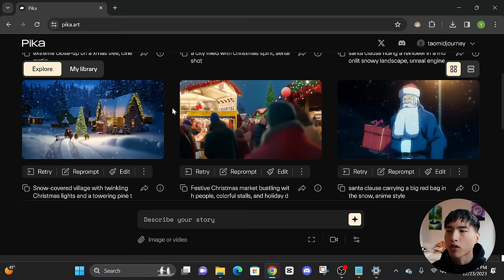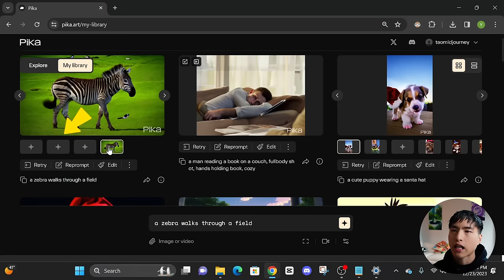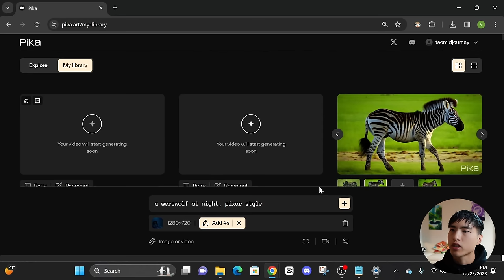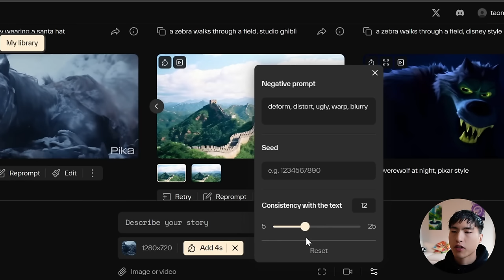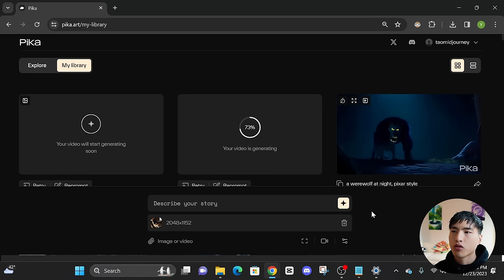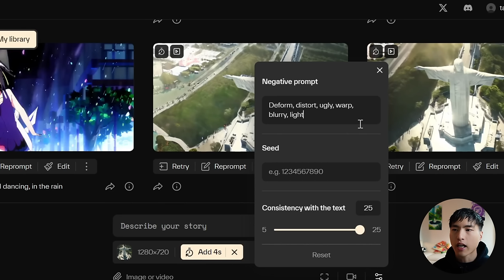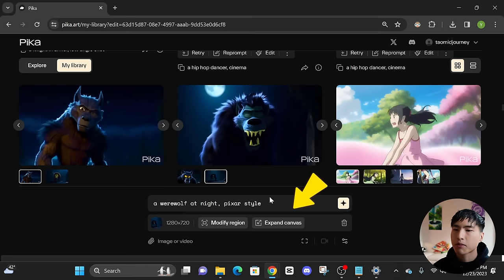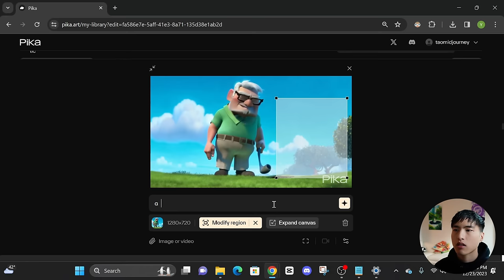Pika 1.0 Complete Guide for Beginners! - Best Free Ai Video Generator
A comprehensive guide to Pika 1.0 for total beginners to advanced users that need a refresher!

Chapters:
00:00 Pika 1.0 Complete Guide!
00:30 What's In Pika Labs? New Features
02:08 Signing Up & Basic UI
03:13 How To Prompt & Generate Videos
06:07 Prompting Tips, Video Animation Styles
07:05 Extend Video Length, Longer Videos
08:07 Negative Prompting, Super Important!
09:43 Parameters: Seed & Text Consistency
10:13 Upscale Video Resolution
11:07 Change Aspect Ratio
11:50 Using Reference Images
13:00 Camera Motion: Extend Video & Negative Prompts
14:54 Motion Control Parameter
15:47 Video-to-Video Ai
17:10 Expand Canvas: Video Outpainting!
17:59 Modify Region: Video Inpainting!